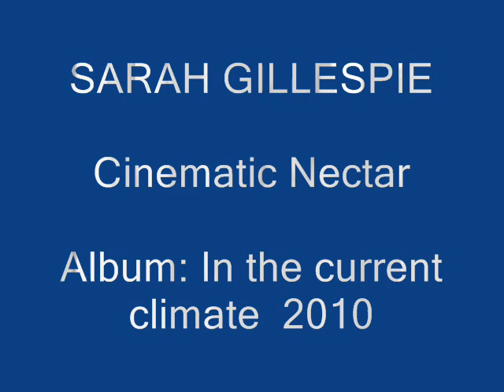Sarah Gillespie - Cinematic nectar.wmv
Hacía bastante tiempo que un disco completo no me sorprendía tanto, yo creo que desde el segundo disco de Fiona Apple " When the pawn. " Como "In the current climate", el segundo disco de Sarah Gillespie , cantante, poeta, pintora, compositora, guitarrista de Londres donde mezcla el rock con el jazz, el pop, el Folk , la música oriental. una delicia.